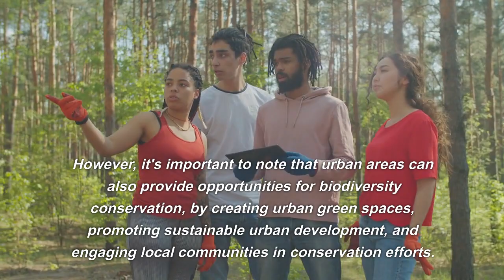The impact of urbanization on biodiversity and solutions to preserve it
Urbanization, the process of increasing urban areas and development, has a significant impact on biodiversity. As cities and towns expand, natural habitats are destroyed, and the loss of green spaces and natural areas can lead to the loss of plant and animal species. Urbanization also brings other problems such as air, water and noise pollution that can harm biodiversity.

The causes of urbanization are varied, including population growth, economic development, and migration to urban areas. As urban areas continue to grow, it puts more pressure on natural habitats and biodiversity, leading to the loss of biodiversity, and the fragmentation of ecosystems.

However, it's important to note that urban areas can also provide opportunities for biodiversity conservation, by creating urban green spaces, promoting sustainable urban development, and engaging local communities in conservation efforts.

Some ways to preserve biodiversity in urban areas include:

Creating and preserving urban green spaces, such as parks, gardens, and rooftop gardens, that provide habitats for a variety of plant and animal species.
Promoting sustainable urban development by designing buildings and infrastructure that incorporate green spaces and minimize the impact on natural habitats.
Supporting conservation efforts in urban areas by engaging local communities in conservation activities, such as planting trees, creating community gardens and supporting conservation organizations.
Implementing policies and regulations that prioritize conservation and sustainable development, such as green building codes and regulations on land use, pollution, and waste management.
By taking these steps, we can help to preserve biodiversity in urban areas and create more sustainable and livable cities for both people and wildlife.

It's important to remember that biodiversity is not just about preserving wildlife and wild places, it also contributes to human well-being and quality of life, by providing ecosystem services such as air and water purification, pollination, pest control and climate regulation. Therefore, preserving biodiversity in urban areas is crucial for human well-being, and it's essential to take action to protect it.